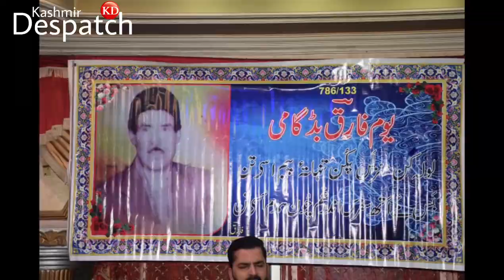20th Death Anniversary of Kashmiri Poet Farooq Budgami Observed in Budgam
20th Death Anniversary of Legendary Poet of Kashmir  "Farooq Budgami" was observed in Budgam. A moving tribute was paid to legendary, Renowned and prominent Poet Faroq Budgami . On his Anniversary as Renowned literally personalities, poets writers , and respected figures from various walks of life came together to pay tribute to Budgami.

Report By : Arshid Mir